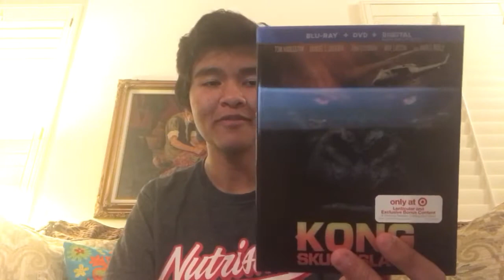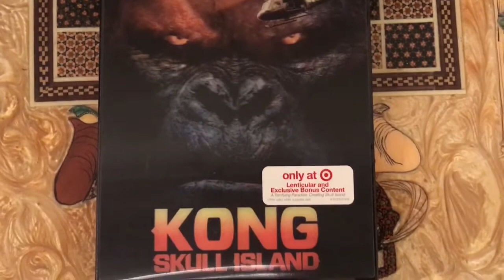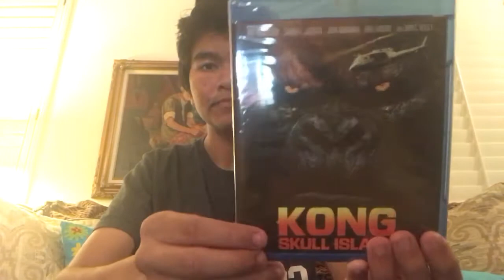Kong: Skull Island Target Exclusive Blu Ray unboxing.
Here is my unboxing on Kong: Skull Island. Enjoy.